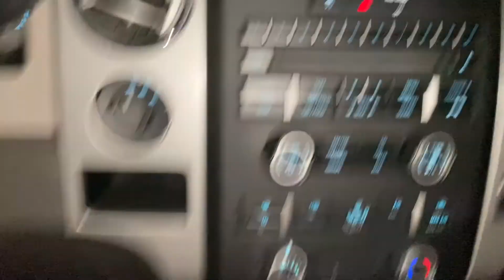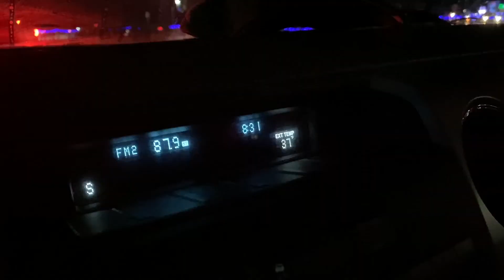Vlogmas 2020 : Let It Shine Northbrook,IL